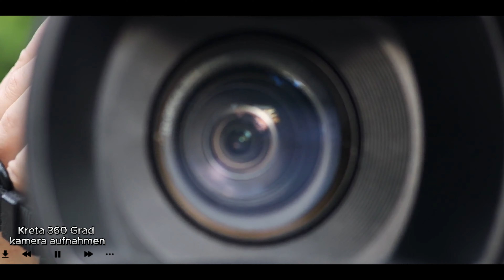Kreta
Tagesausflug auf Kreta Griechenland mit dem Quad
Day trip on Crete Greece by Quad

Kreta, die fünftgrößte Insel im Mittelmeer, ist zugleich das größte Eiland Griechenlands. Sie liegt im Süden der Ägäis und erstreckt sich über eine Küstenlänge von mehr als 1.060 Kilometern. Kreta wird oft als ein kleines Miniatur-Griechenland bezeichnet, da es traumhafte Strände, fruchtbare Hochebenen, historische Städte und verschlafene Bergdörfer vereint.

Crete is the fifth largest island in the Mediterranean and at the same time the largest island in Greece. It is located in the very south of the Aegean Sea and has a coastline of over 1,060 kilometers. The island of Crete is considered a small miniature of Greece with beautiful beaches, fertile plateaus, historic towns and sleepy mountain villages.